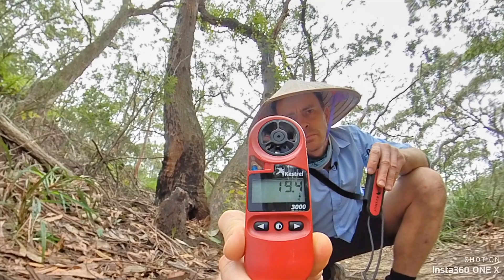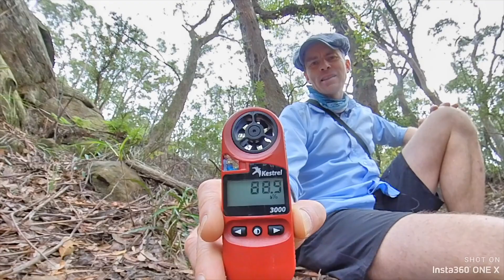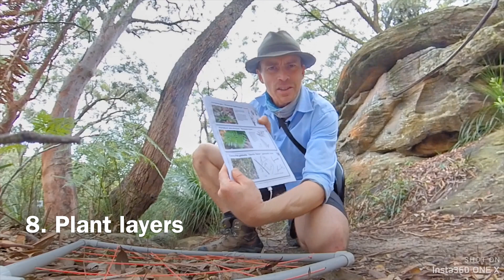14 Fieldwork techniques in 4.5 minutes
Stuck at home? Let Field of Mars EEC help you take you through some fieldwork techniques in a Eucalyptus forest in Sydney, Australia.

While this video was made for Science and Geography students in high school it may also be useful for switched-on upper primary students.

Fieldwork techniques coved include:
- Light intensity
- Canopy cover
- Air temperature
- Relative humidity
- Wind speed
- Slope (Gradient)
- Leaf litter coverage
- Plant layers
- Soil moisture
- Soil texture
- Soil pH
- Soil temperature
- Aspect
- Data management

Spot the lobster!